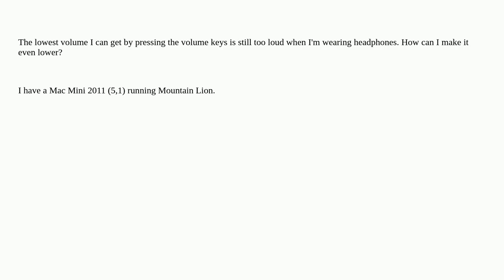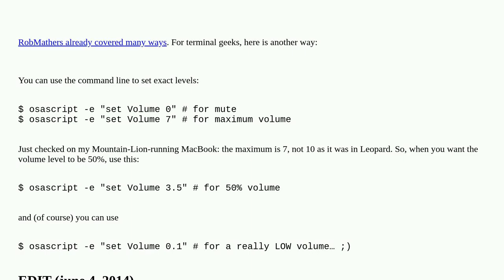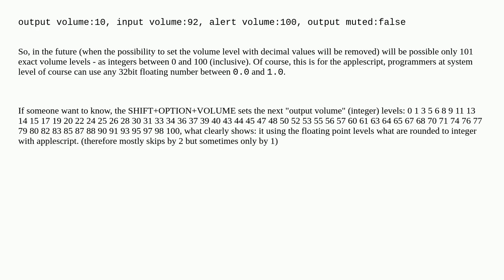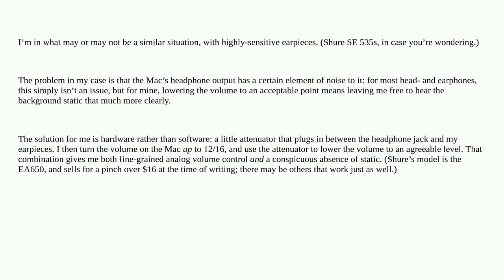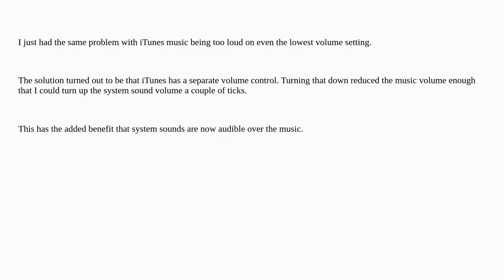Apple: Lowest volume is still too loud—how can I make it even lower?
Lowest volume is still too loud—how can I make it even lower?

A special thanks goes out to the community

  audio sound-volume macos